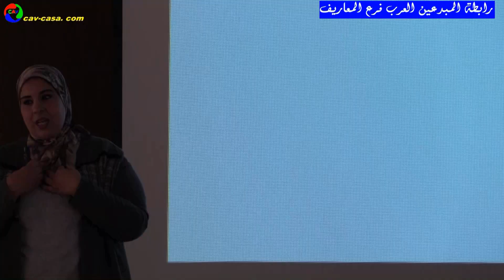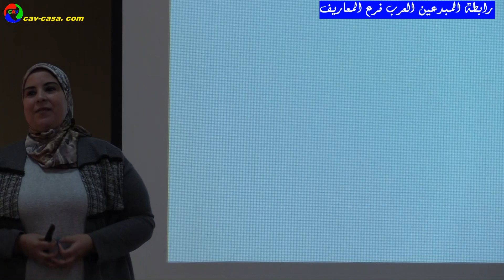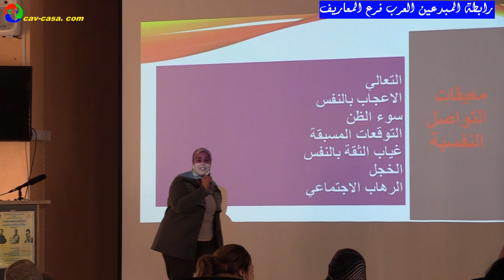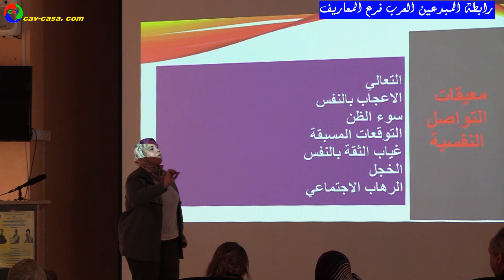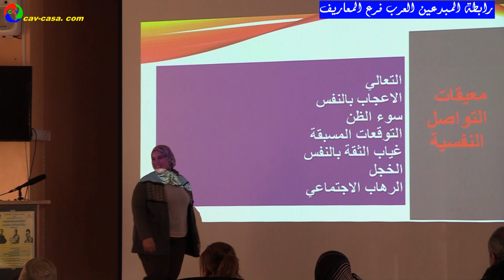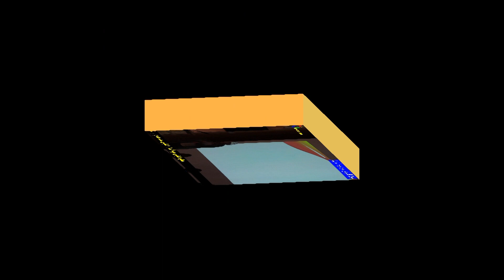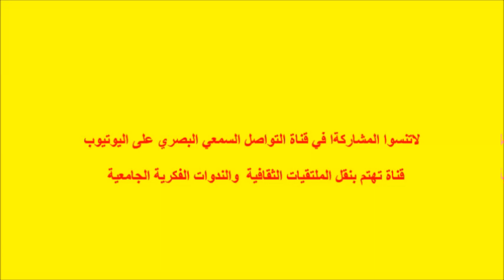نظم فرع المعاريف لرابطة المبدعين العرب ورشة فن التواصل ملخص الكوتش مونية انصار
رابطة المبدعين العرب فرع المعاريف  بشراكة مع مقاطعة المعاريف الدورة الثانية  من الورشات التكوينية
ورشة   فن الا لقاء و التواصل
     تأطير الكوتش مونية أنصار    الكوتش سعيد مفادي
إعداد و إشراف الشاعرة خديجة عثمان

لاتنسوا المشاركةا معنا في قناة التواصل السمعي البصري على اليوتيوب
قناة  الملتقيات الثقافية  والندوات الفكرية الجامعية
   ليصلكم كل جديد  وتشجيعا للثقافة و الفن يمكن للمشاركين في القناة الإستفادة من تغطيتنا للأنشطة الثقافية والفنية  المرخص بها
متواجذون معكم
 مدينة الدارالبيضاء  شارع الحزام الكبير زنقة ميوزتس 135
مدينة طنجة   66 دياري الطريق الجانبية لتطوان
مدينة المحمدية  حي النسيم 4مج 15
مدينة الجديدة  منزه مزغان 63